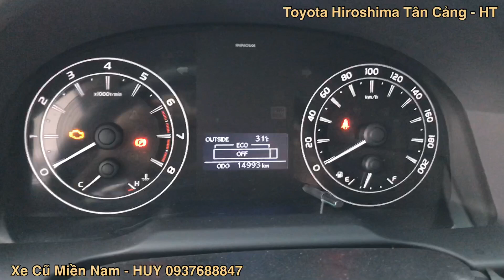Xe Gia Đình chỉ 15.000 km Full Phụ Kiện: Innova 2.0E Số Sàn 2018 Tại Toyota Tân Cảng| Xe Cũ Miền Nam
[TOYOTA HIROSHIMA TÂN CẢNG] cam kết:
Máy móc nguyên bản, keo zin
Không đâm đụng ảnh hưởng đến kết cấu khung gầm
Không ngập nước. Không phạt nguội. Pháp lý chuẩn
[TOYOTA HIROSHIMA TÂN CẢNG] hỗ trợ vay mua ô tô cũ trả góp lên tới 60% giá trị xe, thủ tục nhanh gọn
Rất hân hạnh được phục vụ quý khách, xin cám ơn.
Cảm ơn Quý Khách đã ghé thăm và ủng hộ TOYOTA HIROSHIMA TÂN CẢNG